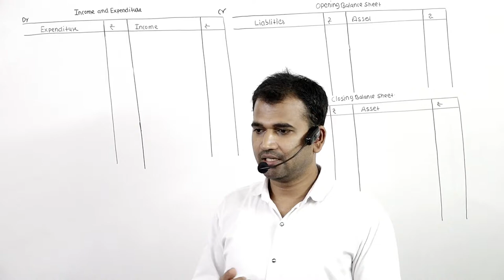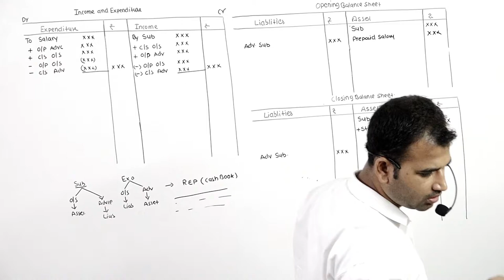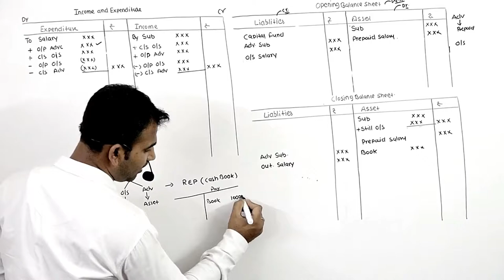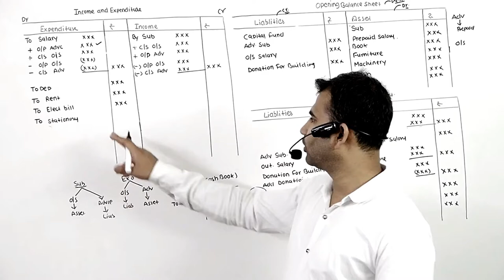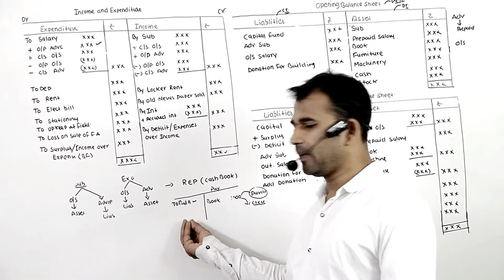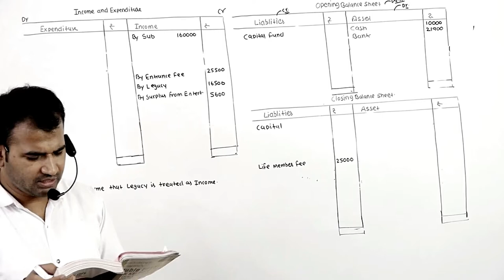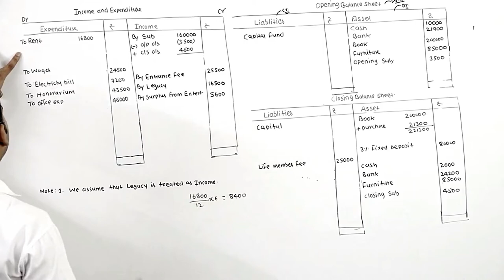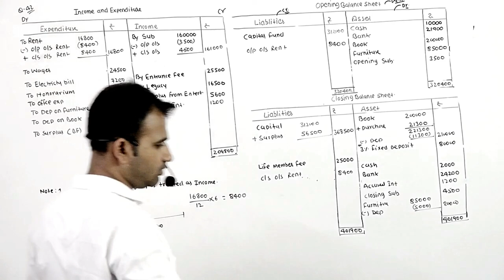Not for profit organisations | Accounts | class-12